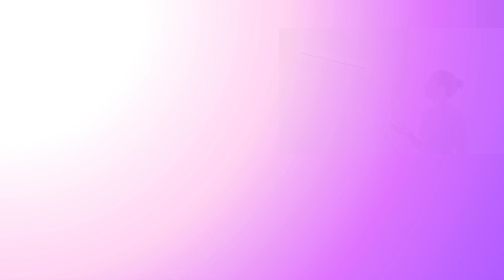HVAC System Replacement Options San Gabriel Valley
When it comes to maintaining a comfortable environment in your home or business, having a reliable HVAC system is essential. At Blueberry Air, we specialize in providing top-notch HVAC system replacement options San Gabriel Valley to ensure your space remains comfortable year-round. Whether you're dealing with an outdated system or facing frequent breakdowns, we are here to offer the best solutions tailored to your needs.
Why Consider HVAC System Replacement?

An old or inefficient HVAC system can lead to numerous problems, including higher energy bills, inconsistent temperatures, and frequent repairs. Here are a few reasons why you might consider replacing your HVAC system:

Improved Efficiency: Newer HVAC systems are designed to be more energy-efficient, helping you save on utility bills while reducing your carbon footprint.

Enhanced Comfort: Modern systems provide better temperature control, ensuring a consistently comfortable environment in your home or office.

Reduced Repairs: Investing in a new system can reduce the need for frequent repairs, saving you time, money, and stress in the long run.

Advanced Features: New HVAC systems come with advanced features such as programmable thermostats, zoned heating and cooling, and improved air filtration, enhancing your overall comfort and indoor air quality.

Our HVAC System Replacement Options
At Blueberry Air, we offer a wide range of HVAC system replacement options San Gabriel Valley to suit different needs and budgets. Whether you need a new system for your home or a commercial property, we have you covered. Our options include:

Central Air Conditioning Systems: Ideal for maintaining a cool and comfortable indoor environment during the hot summer months.

Heat Pumps: Efficient systems that provide both heating and cooling, perfect for year-round comfort.

Ductless Mini-Splits: Flexible and energy-efficient systems that are great for homes without existing ductwork.

Furnaces: Reliable heating solutions for the colder months, ensuring your space stays warm and cozy.

HVAC Troubleshooting Services San Gabriel Valley
In addition to system replacements, we offer comprehensive HVAC troubleshooting services San Gabriel Valley. Our skilled technicians are experienced in diagnosing and fixing a wide range of HVAC issues, from minor malfunctions to major system failures. We understand that a well-functioning HVAC system is crucial for your comfort, and we are committed to providing prompt and effective solutions.

Commercial HVAC Repair Services
Our commercial HVAC repair San Gabriel Valley is designed to address the unique needs of commercial properties. We offer:

Preventative Maintenance: Regular maintenance to keep your HVAC system running smoothly and prevent costly breakdowns.

Emergency Repairs: Prompt repair services to minimize downtime and ensure your business operations continue without interruption.

System Upgrades: Recommendations and installations of advanced HVAC solutions to enhance efficiency and performance.

At Blueberry Air, we are dedicated to providing exceptional HVAC services to our clients in San Gabriel Valley. Whether you need a system replacement, troubleshooting services, or commercial HVAC repair, our team of experts is here to help.

Let us help you achieve optimal comfort and efficiency in your home or business.